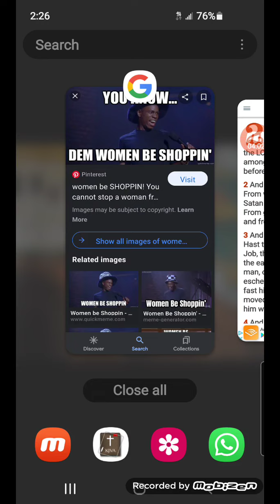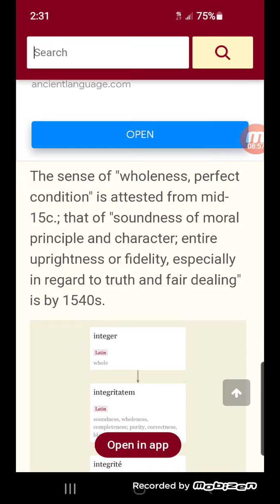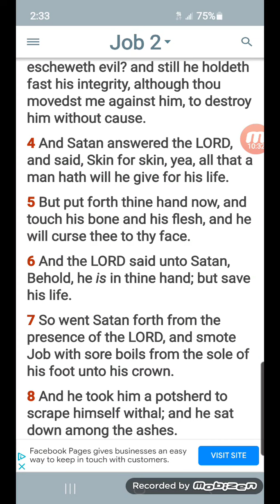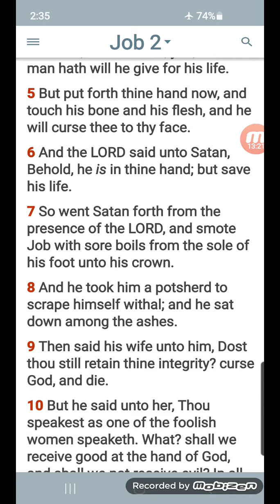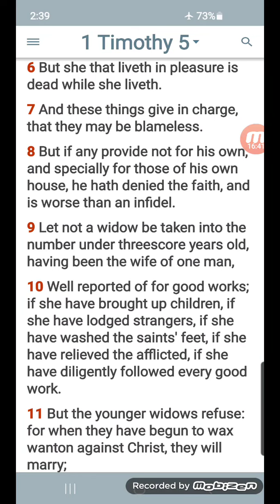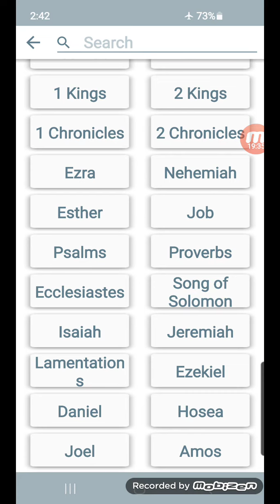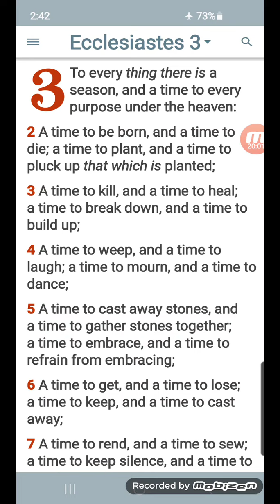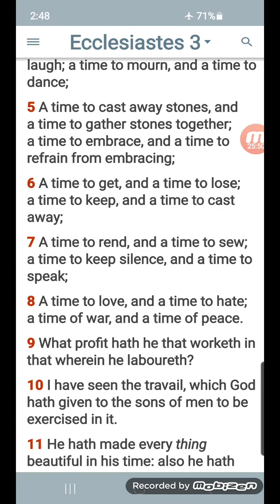these women just want to have fun